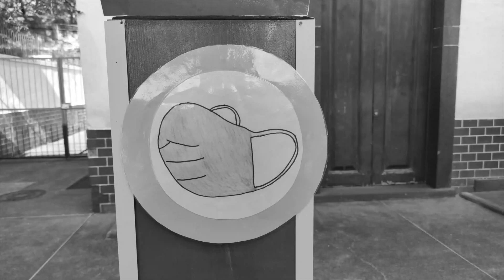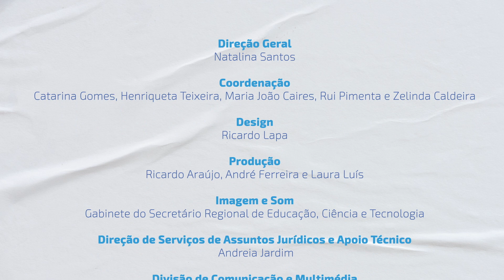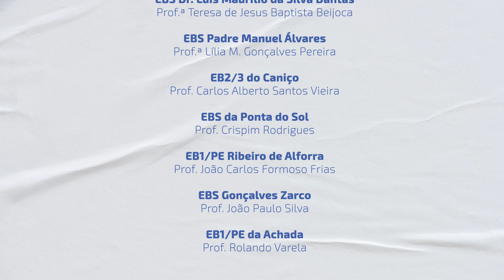Dia Mundial do Teatro 2022 - Peça “A Máscara”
A Secretaria Regional de Educação, Ciência e Tecnologia, através da Direção Regional de Educação - Direção de Serviços de Educação Artística, celebra o Dia Mundial do Teatro 2022 com a divulgação de diversos vídeos realizados por alunos das escolas da Região Autónoma da Madeira, no âmbito da modalidade artística de Expressão Dramática/Teatro entre os dias 21 e 27 de março de 2022.

Externato Princesa Dona Maria Amélia
Ano de escolaridade dos atores: 4.º ano

Nome da peça: “A Máscara”

Técnica usada: Teatro Mudo

Autores: Alunos do 4º Ano do Externato Princesa Dona Maria Amélia
Professor(es) Responsável: Ana Gouveia e Adriana Faria
Gravação e edição de imagem: Ana Gouveia e Adriana Faria

Fica Técnica Organização
Direção Geral
Natalina Santos

Coordenação
Catarina Gomes, Henriqueta Teixeira, Maria João Caires, Rui Pimenta e Zelinda Caldeira

Design
Ricardo Lapa

Produção
Ricardo Araújo, André Ferreira e Laura Luís

Gabinete do Secretário Regional de Educação, Ciência e Tecnologia

Direção de Serviços de Assuntos Jurídicos e apoio Técnico
Andreia Jardim

Divisão de Comunicação e Multimédia
Fabiana Abreu

Núcleo de Multimédia Coordenação
Jorge Conduto

Realização
Bruno Santos

Edição
Bruno Santos e Volodymyr Kerekesh

Miguel Ferreira, Lícia Silva, André Mendes, Bruno Santos e Volodymyr Kerekesh

Duarte Gomes

Assistentes de Som
Ferdinando Freitas, Pedro Valério, Francisco Jorge e Alexis Fernandes